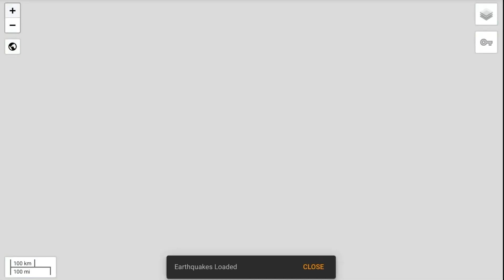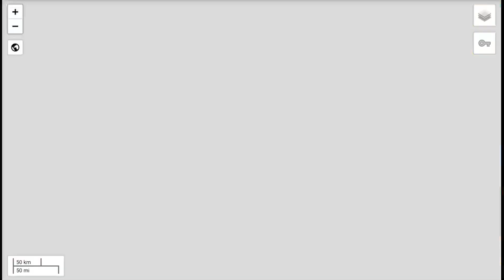Explosion At Mount Rainier / Earthquake Swarm Cobb, California / Colorado Volcano Dotsero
May 26, 2021
Explosion At Mount Rainier / earthquake Swarm Cobb, California /
The Morning D.E.W. Store